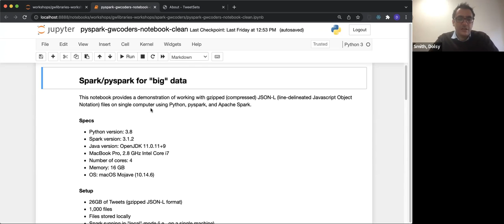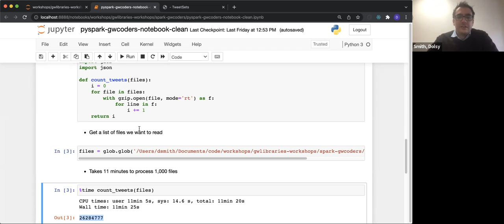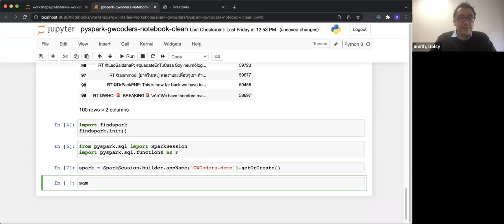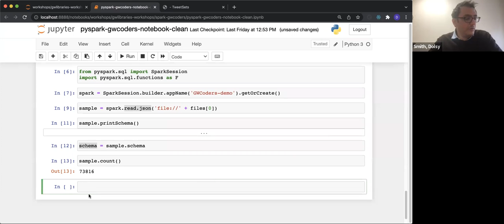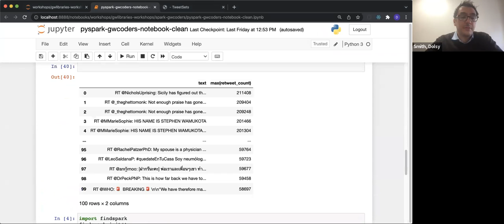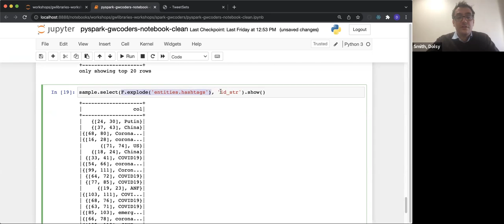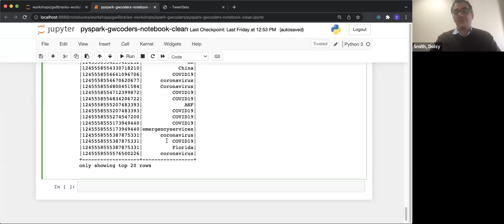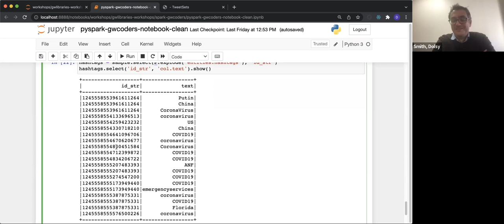2021-12-08: Large datasets with Dolsy Smith (GW Libraries)